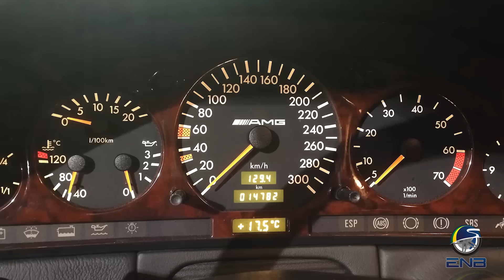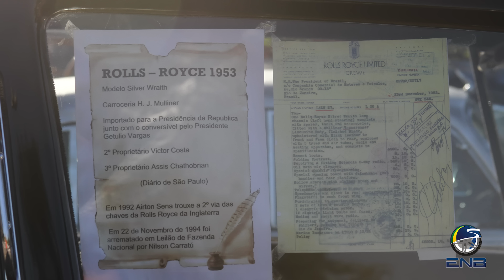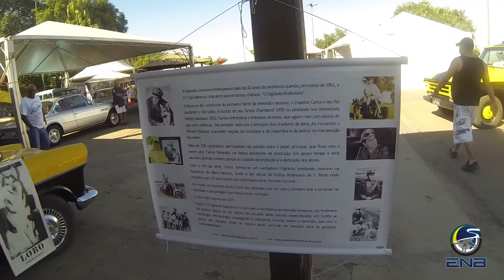TA #140 - XXI Encontro Paulista de Autos Antigos - Vinhedo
William visita o XXI Encontro Paulista de Autos Antigos na cidade de Vinhedo - SP

00:00 - Comentários sobre viagem para Europa
11:28 - Mostrando o Encontro Paulista de Autos Antigos